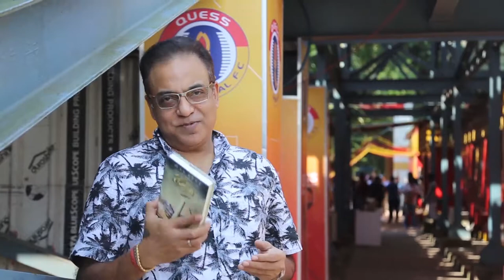Arindam Sil Talks about Wiki | Gautam Bhattacharya Book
Arindam Sil Talks about Wiki,Gautam Bhattacharya's Book